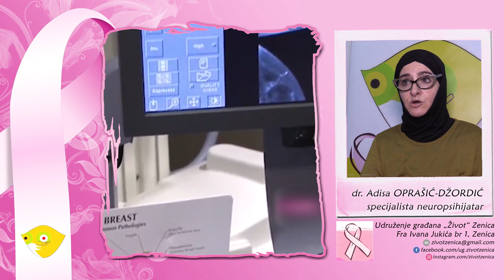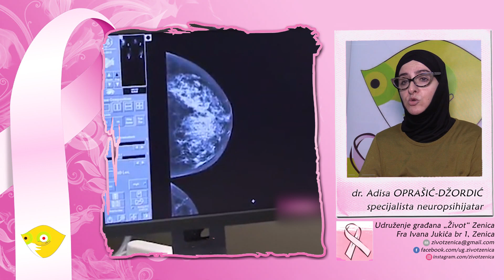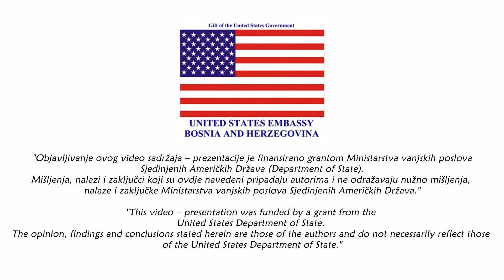dr Adisa Oprašić spec neuropsihijatrije Retraumatizacija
Kako pandemija covid 19 može izazvati retraumatizaciju kod onkoloških pacijenata